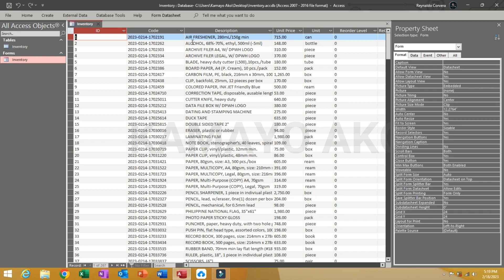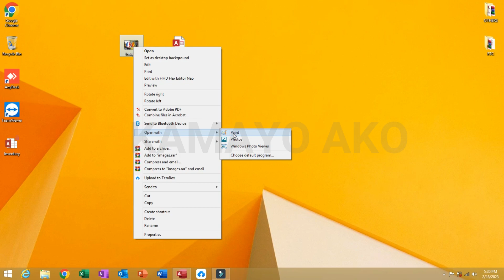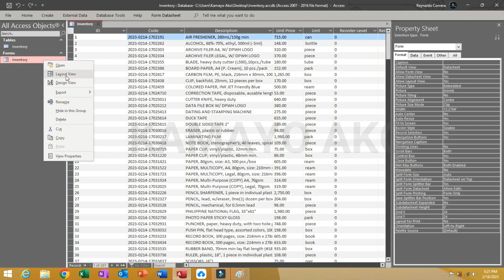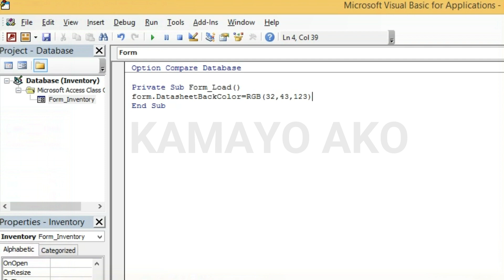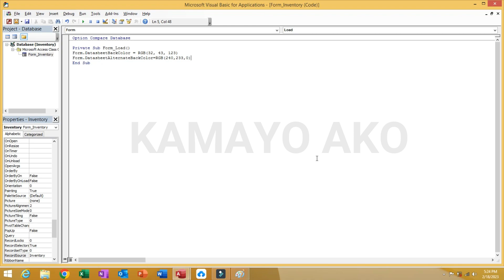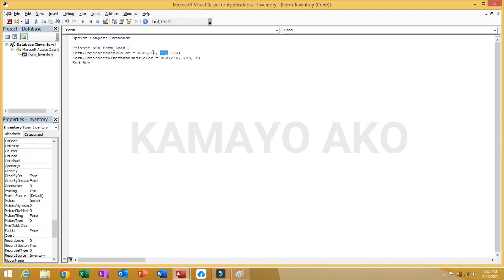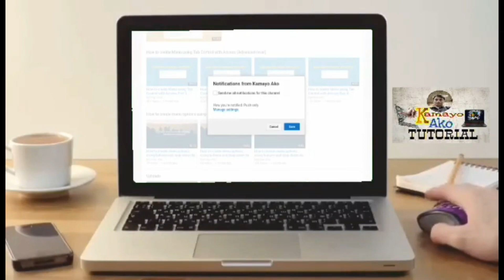𝐌𝐒 𝐀𝐜𝐜𝐞𝐬𝐬 𝐕𝐁𝐀: 𝐇𝐨𝐰 𝐭𝐨 𝐜𝐡𝐚𝐧𝐠𝐞 𝐃𝐚𝐭𝐚𝐬𝐡𝐞𝐞𝐭 𝐅𝐨𝐫𝐦 𝐁𝐚𝐜𝐤𝐠𝐫𝐨𝐮𝐧𝐝 𝐂𝐨𝐥𝐨𝐫 𝐮𝐬𝐢𝐧𝐠 𝐕𝐁𝐀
This video will show you on How to change Datasheet Back Color Color and  Datasheet Alternate Back Color using VBA.

It includes on how to get exact color RGB Parameters.